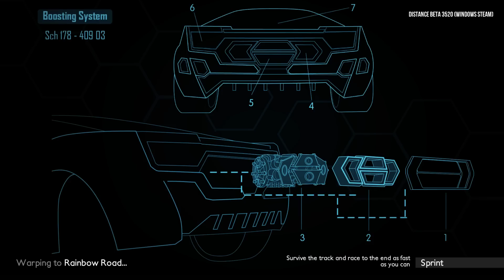Team Nancy Drew plays Distance - Episode 4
This week Team Nancy Drew trys out, Distance!